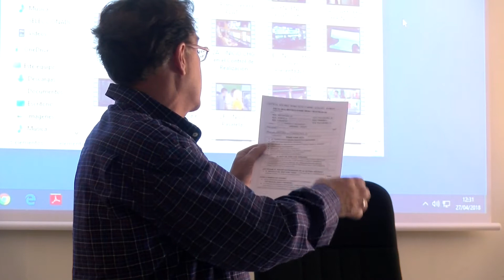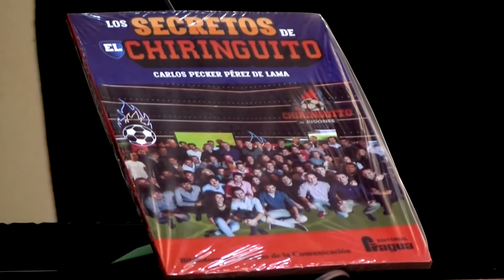Entrevista a Carlos Pecker - El Chiringuito de Jugones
Los alumnos de Comunicación Audiovisual tuvieron la oportunidad de conocer al realizador Carlos Pecker, que actualmente trabaja en "El Chiringuito". El viernes 27 de abril compartió con los estudiantes los secretos de una realización innovadora y, ante todo, original.